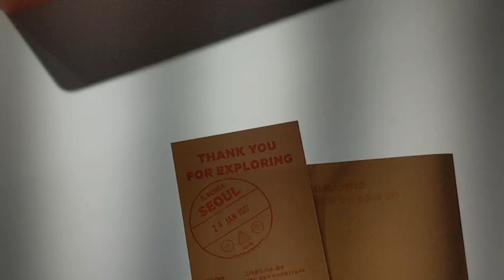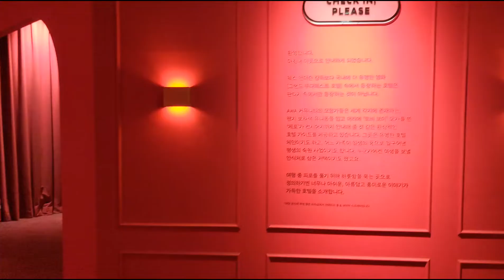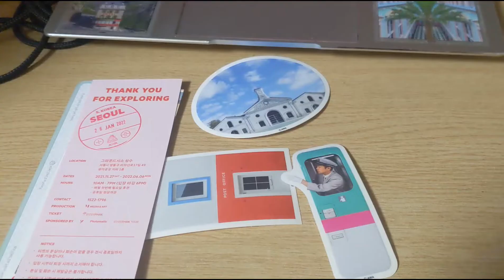Accidentally Wes Anderson // Seoul Diaries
i went to see a really pretty exhibit in Seongsu with my good friend!
check out Accidentally Wes Anderson until June at Ground Seesaw!